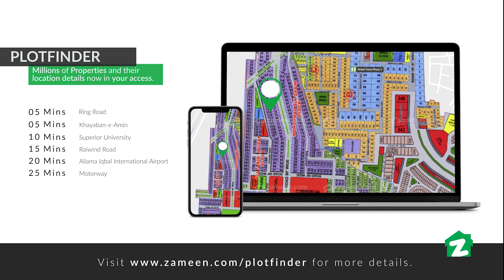Zameen Property Tours - 16 Marla House For Sale in Audit & Accounts Housing Society Phase 2 Lahore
If You Are Interested In Buying A House In Lahore That Fits Your Budget? We Might Have What You Are Looking For! A Luxurious House At A Prime Location Is The Dream House Of Many, And It Can Be Yours So Book A Viewing Today. You Can Buy 3600 Square Feet Property As An Investment. Looking For A House? At A Price Of Pkr Rs. 19,000,000 This Is A Great Deal. In Recent Years, Audit & Accounts Phase 2 Has Undergone A Lot Of Development, Making It A Good Place To Own A House. Call Us Biased But Lahore Is A Great City.

keeping Your Surroundings Clean With Proper Waste Disposal System.
a Beautifully Designed Prayer Room Is Another Feature Of The House That You Will Come To Love.
enjoy The Peace That Only A Lush Green Lawn Can Offer.
a Well-constructed, Fully-furnished House Is Available At A Reasonable Price.